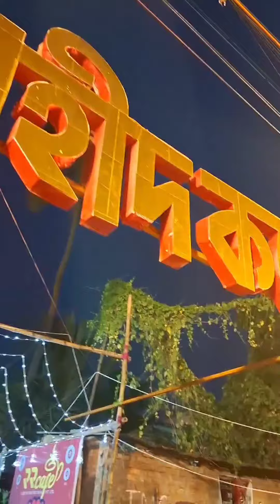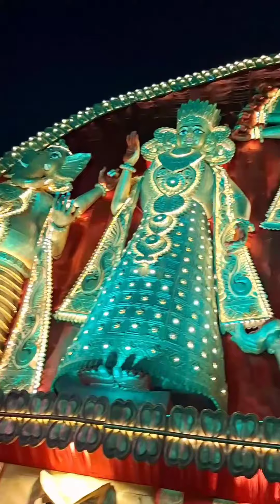একশো ফুটের সেই ভাইরাল দূর্গা 🙏@mohinisdreamkitchen4280